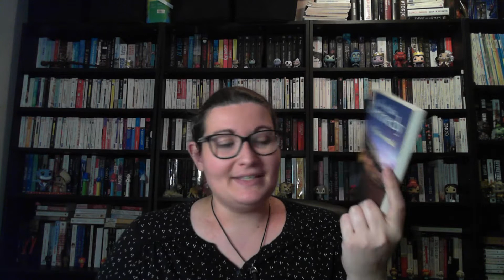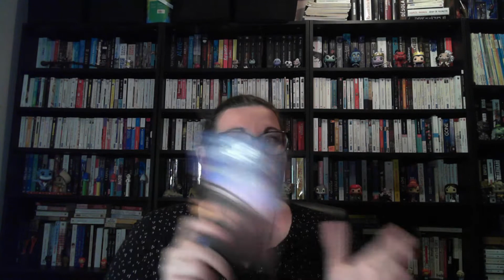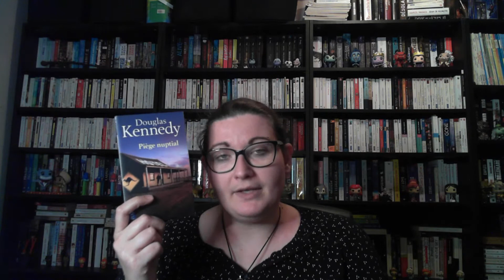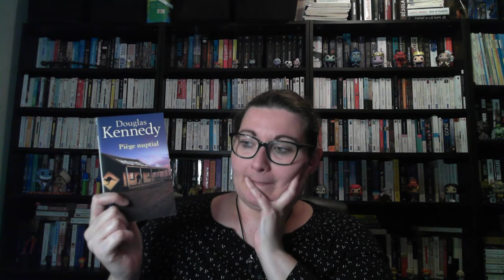OneShot #15 - Piège nuptial